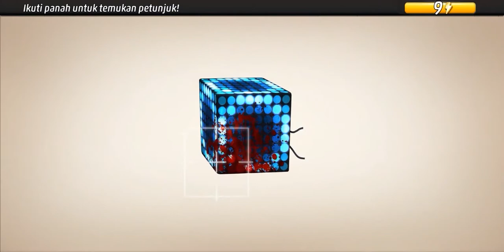Criminal Case: Save the World #28 Oh! Pembunuhan Gila! | Bab 1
Criminal Case: Save the World #28 | Bab 1
East Asia